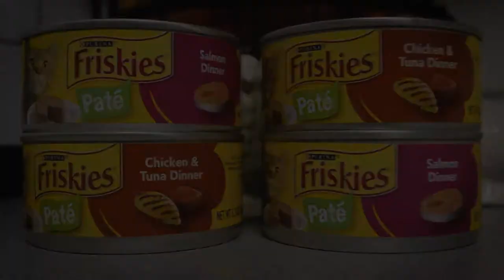30 Second Cat Commercial